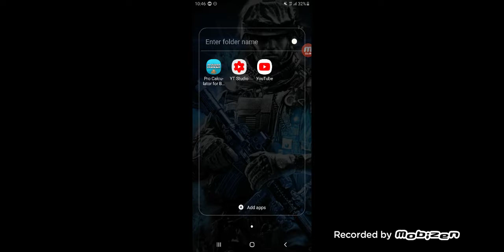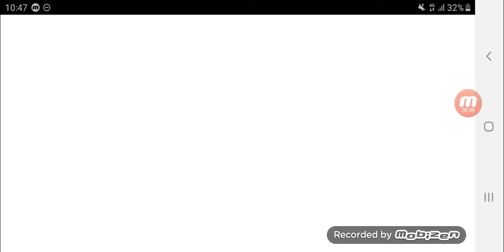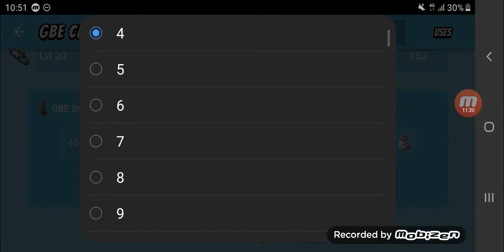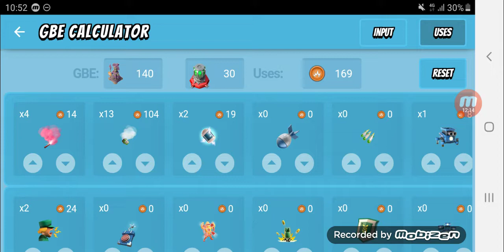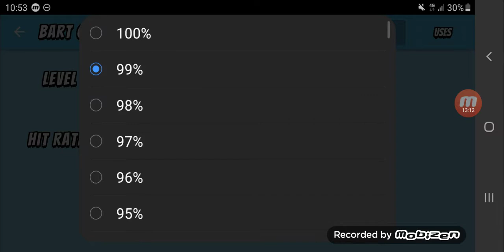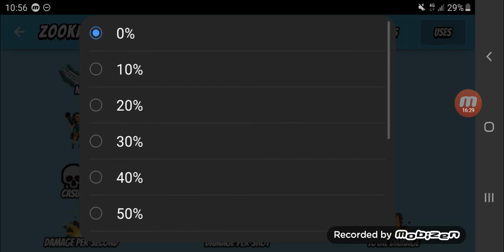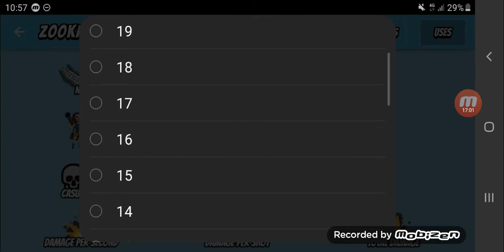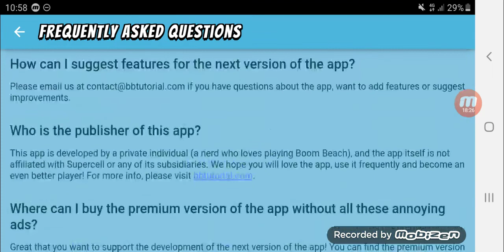BOOM BEACH HOW TO GET BETTER IN AZ rushes and other hits